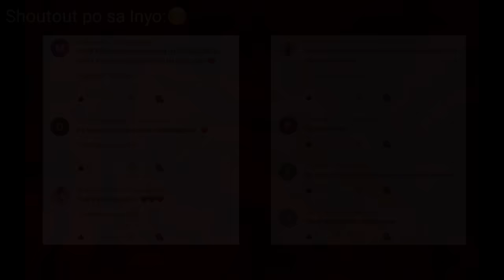Hanggang Kailan - Orange and Lemons (Super Easy Chords)😍 | Guitar Tutorial